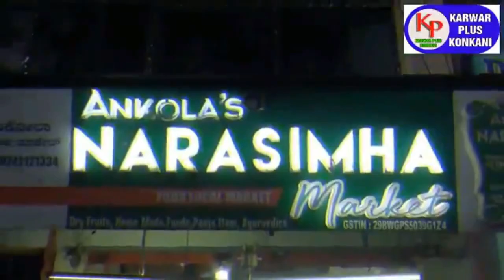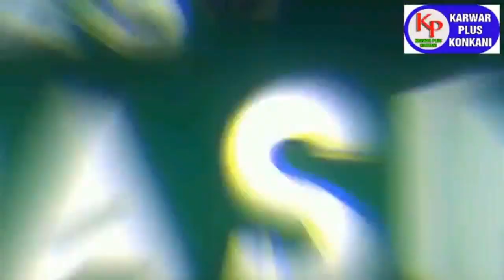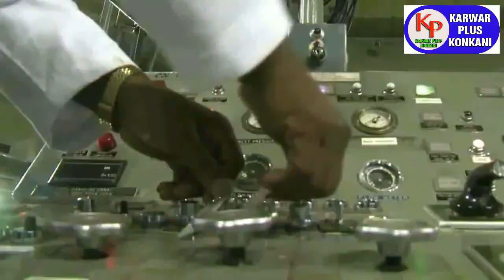KARWAR PLUS KONKANI NEWS TODAY 08-06-2023 konkaninews karwarkokaninews By Karwarpluskonkani